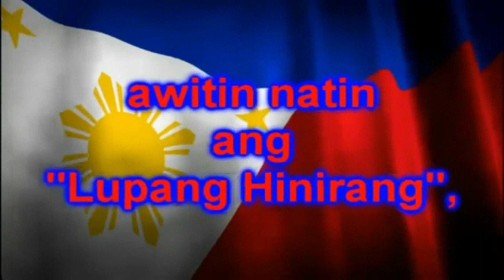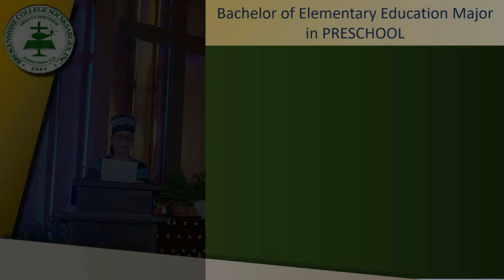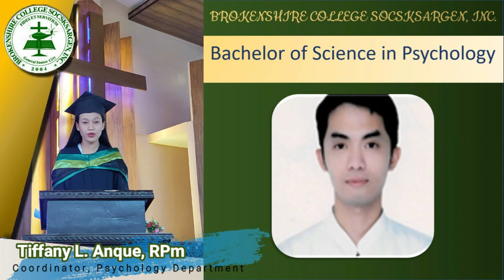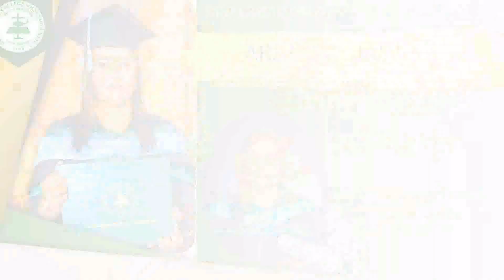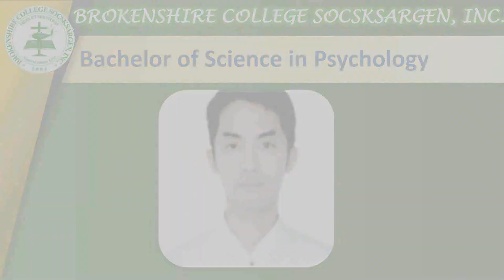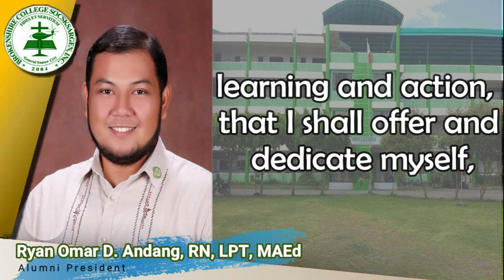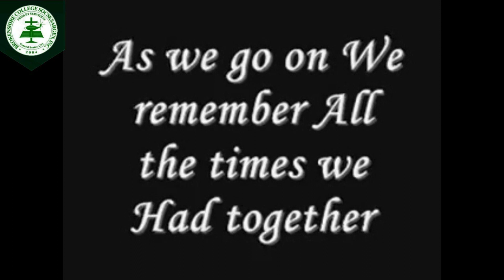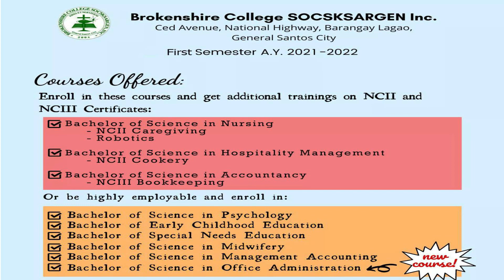13th Commencement Exercises